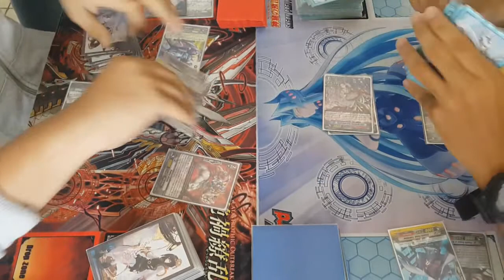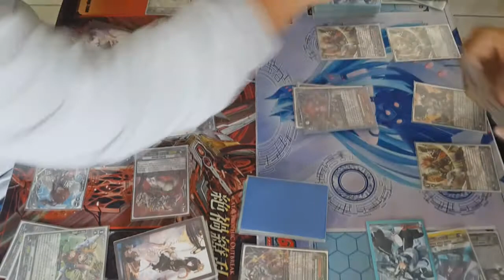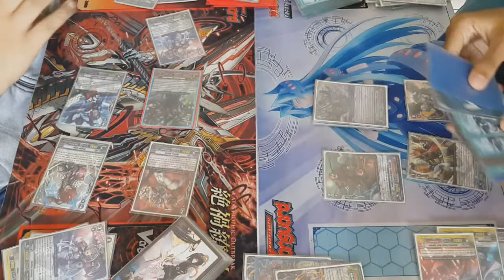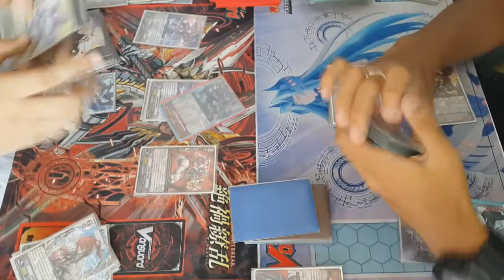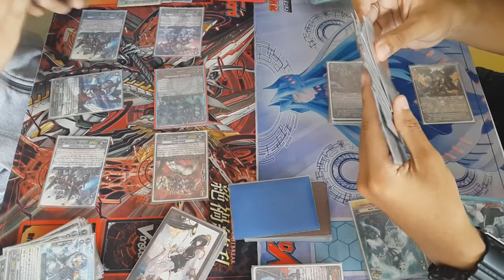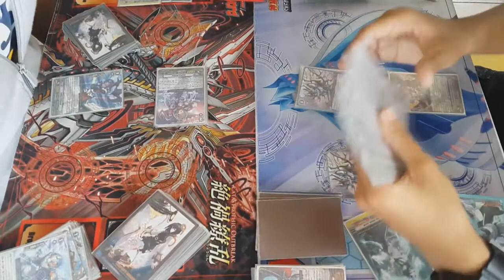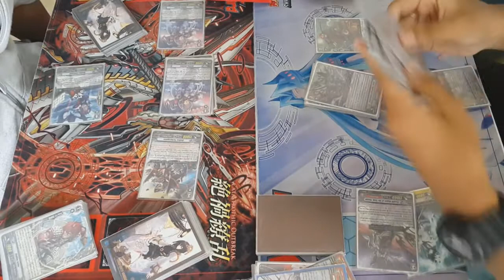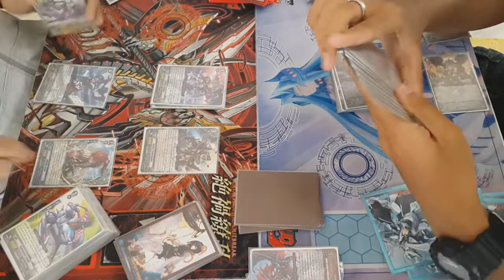Vanguard: Spike Bros (Dudley) vs Murakumo (Yasuie)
Special snowflake decks